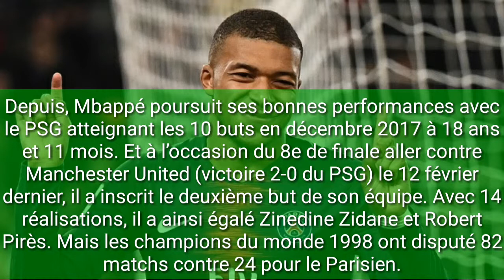Ligue des champions: Mbappé, un phénomène de précocité en avance sur Ronaldo et Messi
Depuis ses débuts en Ligue des champions, Kylian Mbappé affiche toute l’étendue de son talent. A 20 ans, il compte déjà 14 buts en 24 matchs. Le Français est même en avance sur Cristiano Ronaldo et Lionel Messi, les meilleurs buteurs de l’histoire de la compétition, au même âge.

En 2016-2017, Kylian Mbappé démarre très fort sa première saison de Ligue des champions avec l’AS Monaco. Il inscrit 6 buts en 9 matchs. Une performance proche de celle de Raúl, 6 buts en 8 matchs pour sa première année en C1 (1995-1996).

En avril 2017, à 18 ans et 4 mois, le natif de Bondy devient le plus jeune joueur de l’histoire à atteindre 5 buts dans la compétition. Mieux, il marque successivement lors des matchs aller et retour en 8e et en quarts de finale. Une première dans l’histoire du football.

Depuis, Mbappé poursuit ses bonnes performances avec le PSG atteignant les 10 buts en décembre 2017 à 18 ans et 11 mois. Et à l’occasion du 8e de finale aller contre Manchester United (victoire 2-0 du PSG) le 12 février dernier, il a inscrit le deuxième but de son équipe. Avec 14 réalisations, il a ainsi égalé Zinedine Zidane et Robert Pirès. Mais les champions du monde 1998 ont disputé 82 matchs contre 24 pour le Parisien.

Mbappé fait mieux que Ronaldo et Messi

Les performances de Mbappé sont d’autant plus impressionnantes lorsqu’on les compare à celles de joueurs historiques au même âge. A 20 ans, Lionel Messi avait marqué 2 buts et Cristiano Ronaldo aucun en Ligue des champions. Cette saison, le Français a marqué 4 fois en 7 rencontres.

Un des seuls records de précocité qui échappe à l’international français: le premier but en C1. Il l’a marqué à 18 ans et 2 mois. Le Ghanéen Peter Ofori-Quaye reste le plus jeune à avoir inscrit sa première réalisation, à 17 ans et 6 mois avec l’Olympiakos en 1997. Karim Benzema a également marqué plus tôt que Kylian Mbappé, à 17 ans et 11 mois. Le Madrilène est d’ailleurs le buteur français le plus précoce en C1. S’il marque en 8e de finale retour de Ligue des champions face à Manchester United (mercredi à 21h sur RMC Sport), Mbappé se rapprochera d’une autre figure du football français et mondial: Michel Platini et ses 17 buts en 30 matchs.